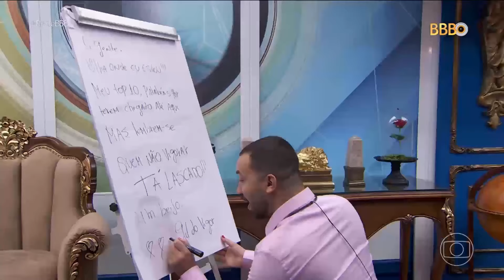SABRINA SATO, DEBORAH SECCO, GIL DO VIGOR E MAIS: OS FAMOSOS QUE INVADIRAM A CASA! ⭐️ | BBB 24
Invasão? 😰 O que não faltou no BBB 24 foi famoso entrando na casa! Sabrina Sato e Gil do Vigor retornaram ao confinamento depois de suas edições e Deborah Secco e Ary Fontoura também garantiram suas visitinhas! 👀

Aqui você confere um pouquinho de tudo que está rolando na casa mais vigiada do Brasil.